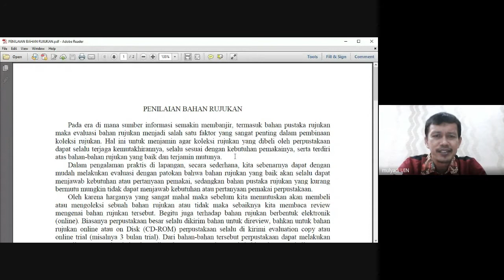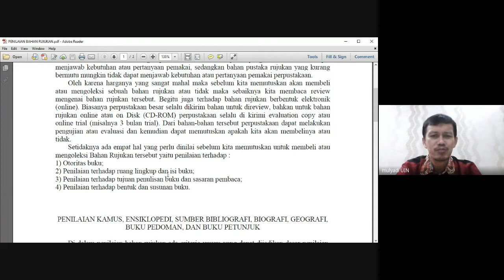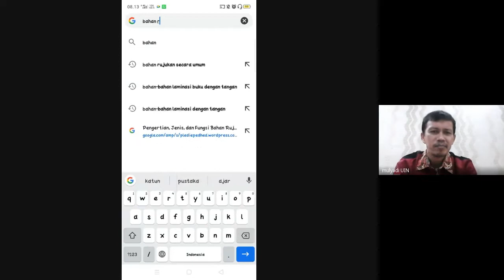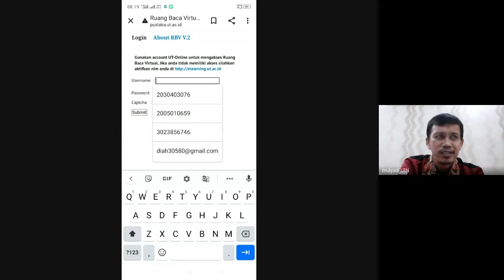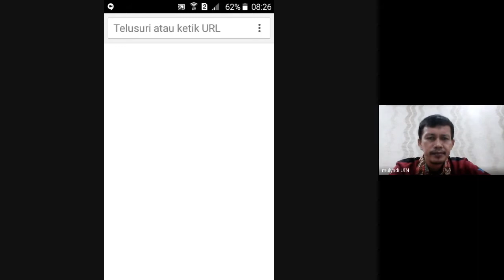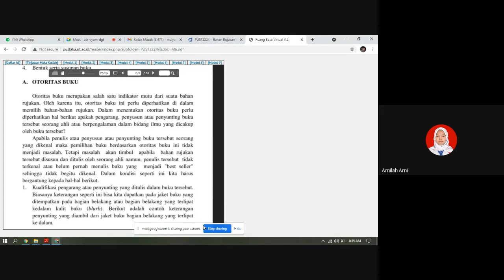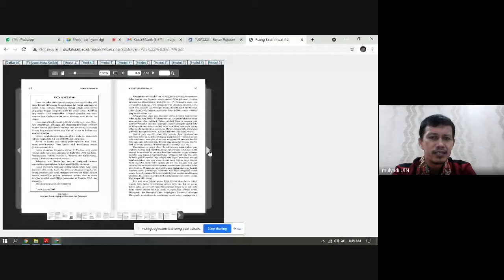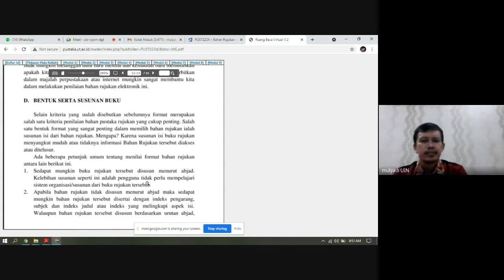Kuliah Kelas "Penilaian Bahan Rujukan" Kelas B Angkatan 2020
Kuliah Kelas "Penilaian Bahan Rujukan" Kelas B Angkatan 2020 Prodi Ilmu Perpustakaan Fakultas Adab dan Humaniora UIN Raden Fatah Palembang Ganjil 2021/2022